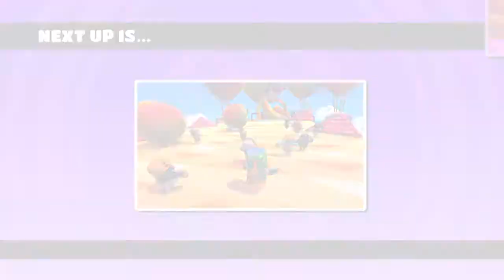James plays Fall Guys: EP202